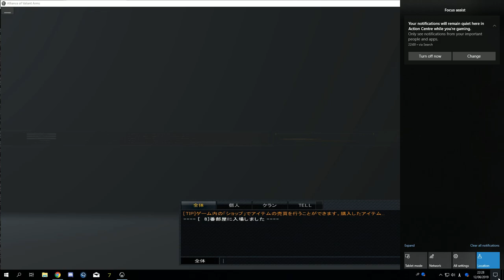クイックマッチ護衛 FURY